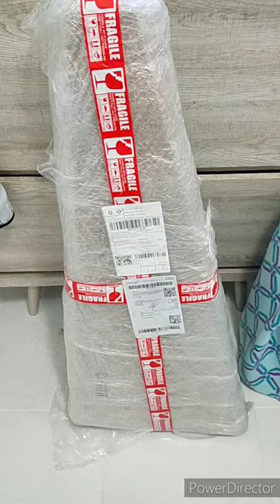Murang gitara mula sa shopee isworthit.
I bought a guitar sa shopee during 3.3 sale
Just be careful on reviewing the products.

Ok din ang delivery courier which is gogo express.

It came 3 days after I ordered. Even though I am outside manila area.

Ok naman. nakakahiya din sa delivery kasi nag papalit ako ng delivery address. Wala kasi kami sa bahay nun pumunta sila.

comment lang po sa may gusto ng link ng guitar sa shopee.

God Bless.